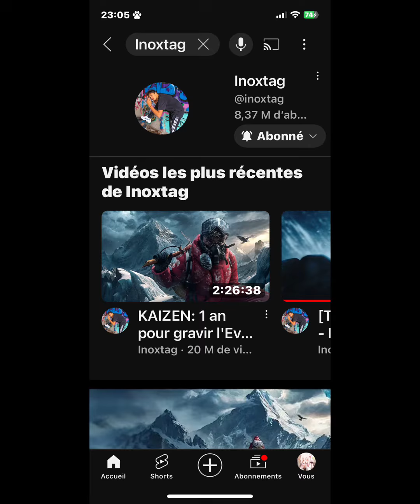Inoxtag, tu nous manques à la terre entière (@￼inoxydable)